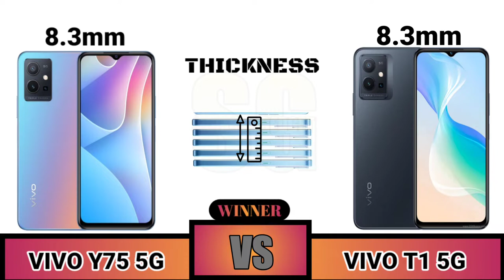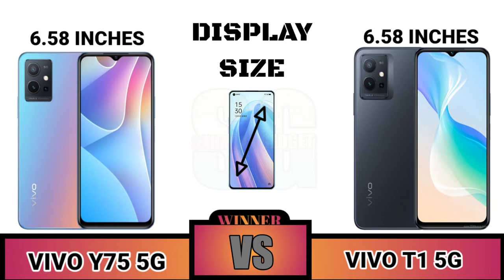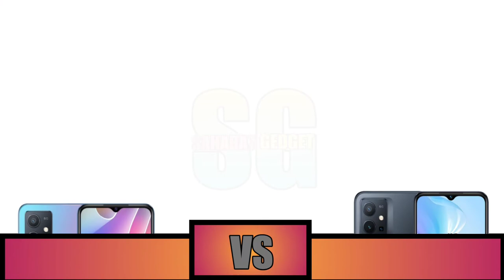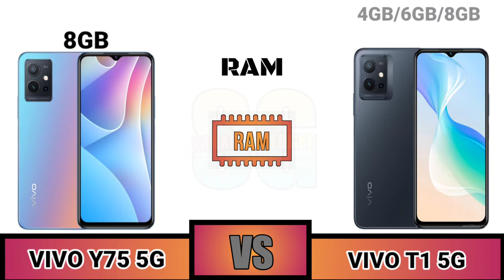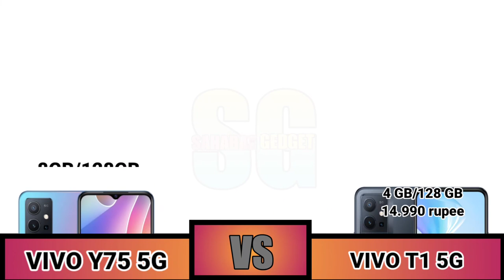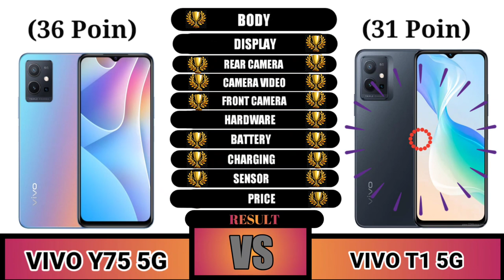Vivo Y75 5G VS Vivo T1 5G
Sahabat Gadget